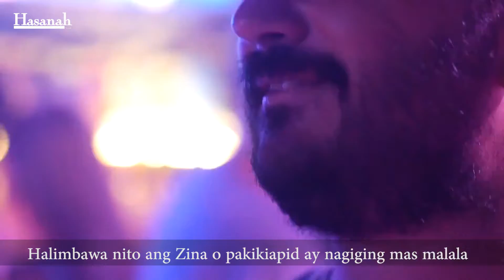Ang Mujaharah o Pangangalandakan sa Nagawang Kasalanan